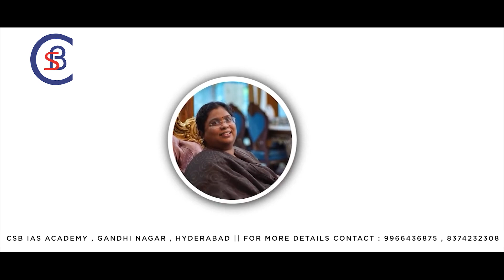ఈ సంవత్సరం PRELIMS CURRENT AFFAIRS ప్రశ్నలు-సమాధానాలు..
CSB IAS ACADEMY's New Channel For Groups Related Topics
Channel Name : CSB TV

Contact Address :
500080